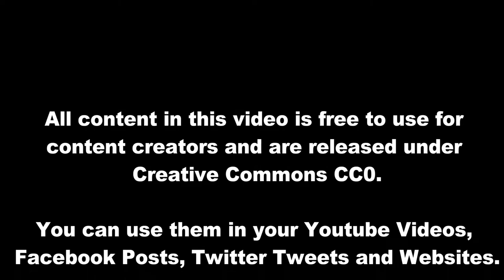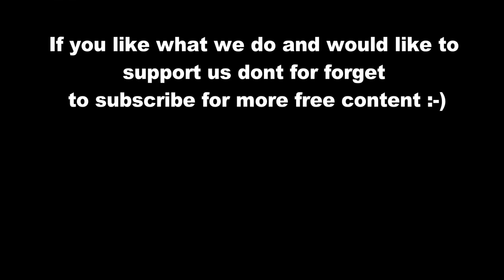Super Cute Dog Videos / Animal Pack #1 – Copyright Free Creative Content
★ Very Cute Dog Videos / Resource Animal Pack #1

You are free to use any of the content in this video for your own media projects.

For more great content uploaded weekly. Sports, Gaming, Nature, Animals and more.

This Video Content is free to use in the Public Domain and is released under Creative Commons CC0.

Everyone is granted the right to use this work for any purpose, without any conditions, unless such conditions are required by law.